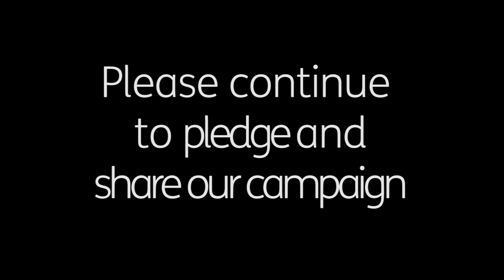Thank you and one more thing...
We have been blown away by your generosity. We are so close to our target, please keep donating and sharing. Let's factcheck the election.